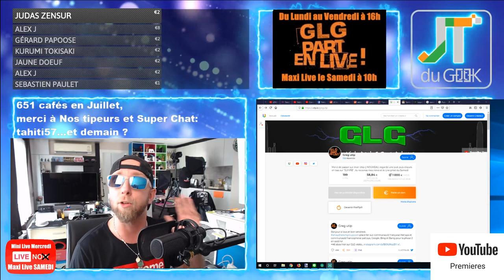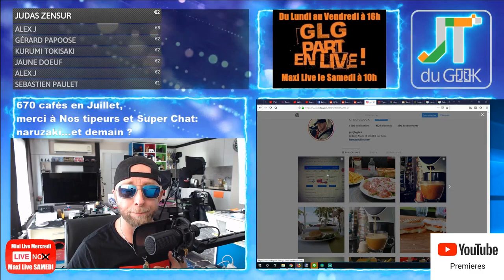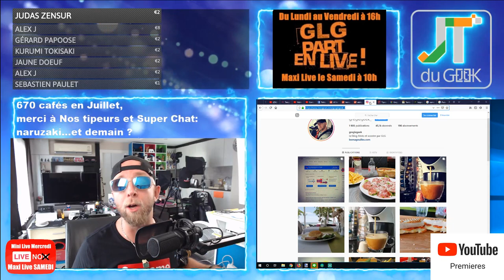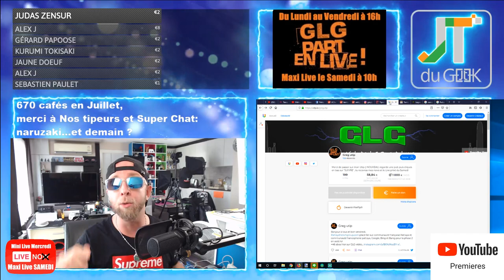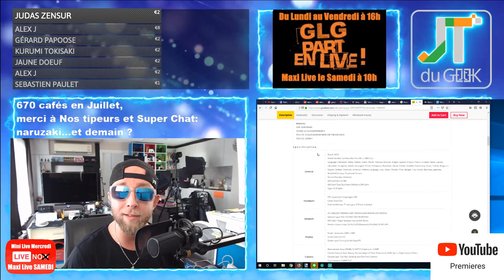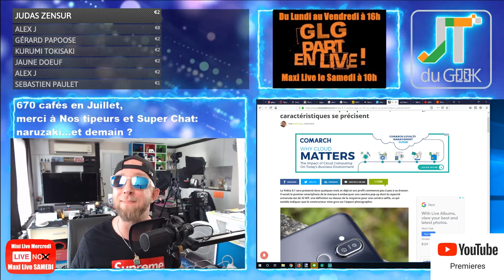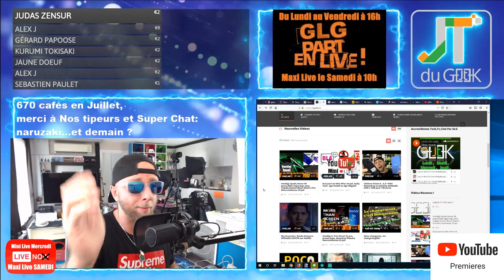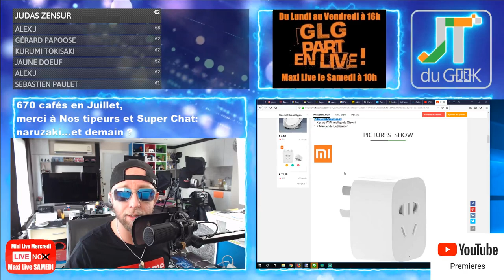Asus Zenfone Max Pro, Vivo V17, Nokia 8.2, Samsung Galaxy Fold 2, Loi Huawei Accrotidienne 26 Juil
1:12 - Aujourd’hui cette Emissions existe grâce aux cafés via Tipeee et pub via utip (ca reUtip, moi oui, et toi ?)
1:58 – Page facebook et site @PattayaFrenchGroup , Instagram Greglegeek, les stats de ta chaine
8:17 – Les feux du Marabout et Story’s Youtube forcement.
* Maxi Live Samedi à 10h am, On parle ce que tu veux.
* Batteries et Chargeur DJI Osmo Action
* Le Bilan BTLV, croire ou ne pas croire (la satisfaction abonné)
* Pulco citron vert menthe
14:28 -Vos commentaires et questions de la veille
Des commentaires sans la forme:
17:18 – News tech du jour
* Vivo V17 et 2 camera pop-up
* Nokia 8.2 et camera Pop 32Mp
* Loi Huawei en france
* Samsung Galaxy Fold is back
29:13 – Legeek.Tv fais ses vues: Accro du 25 Juillet
30:20 – Les reviews à venir, Valise Xiaomi 90Fun , comment je fais mes vidéos , Google Home Hub; Ipad OS 13, Montre Amazfit GTR
33:04 – Les films de la semaine: ba .
33:20 – Sur TF1 torrent:
34:20 – Le produit : Prise connectée Xiaomi
– Des questions ou commentaires.